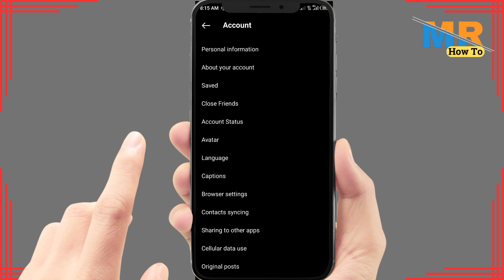How to fix bad instagram story quality | Instagram story video quality bad after upload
Frustrated with the quality of your Instagram story videos? In this step-by-step tutorial, we'll guide you through the process of improving the quality of your Instagram stories, especially if they appear pixelated or blurry after uploading. Whether you're a content creator or just want your stories to shine, knowing how to enhance their quality is essential. Watch and learn how to make your Instagram stories look their best.

Timestamps:

00:00 - Introduction
00:10 - Tutorial

Key Points Covered:

Common reasons for poor Instagram story video quality
Step-by-step guide to fixing bad Instagram story quality after upload
Tips for ensuring your stories look crisp and clear